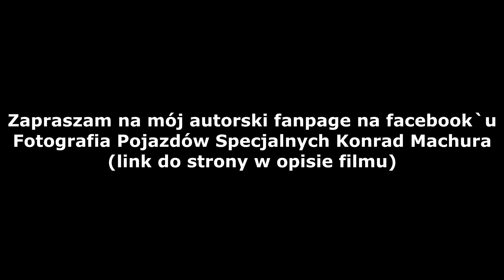40-letni Star 266, prezentacja klasyka OSP Kryry w tym prezentacja sygnałów świetlnych i dźwiękowych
Krótka prezentacja sygnałów świetlnych i dźwiękowych klasyka jakim jest GBA 2,5/16 Star 266 zbudowany przez firmę Bonex .

Pełna fotorelacja wraz z opisem pojazdów jest dostępna w serwisie Facebook, a dokładniej na profilu FireBrand - Konrad Machura (link znajdziecie poniżej).

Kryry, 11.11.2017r